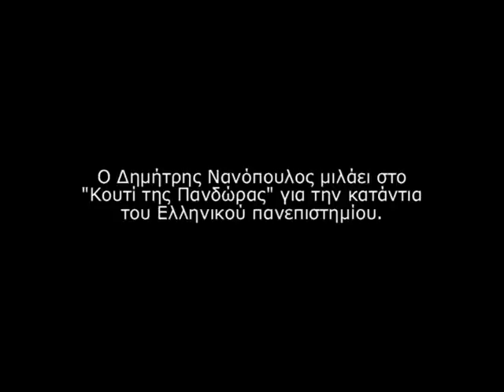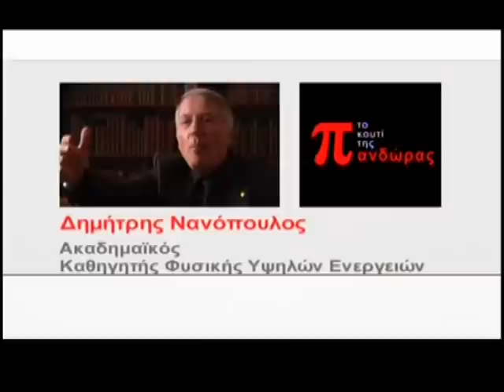Ο Δημήτρης Νανόπουλος για το ελληνικό Πανεπιστήμιο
Ο Δημήτρης Νανόπουλος μιλάει για το ελληνικό Πανεπιστήμιο και την Παιδεία στην εκπομπή του Κώστα Βαξεβάνη "Το κουτί της Πανδώρας".